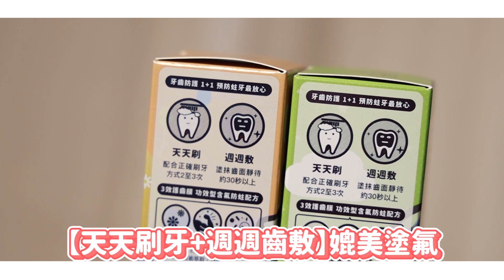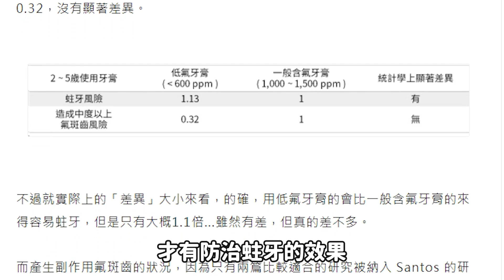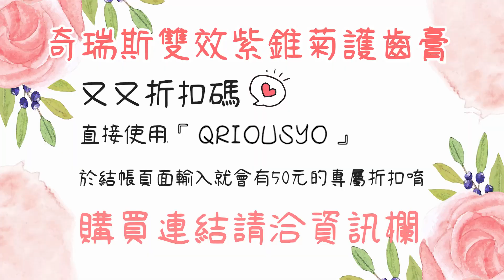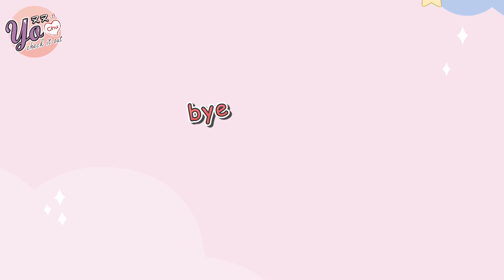【又在亂買🛒】小朋友開始換牙了!!! 兒童牙膏怎麼選?一定要含氟嗎?怎樣才有防蛀效果?｜奇瑞斯紫錐菊雙效護齒膏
更多✨Qrious奇瑞斯雙效紫錐菊護齒膏✨

歡迎用新台幣給又又鼓勵🤑🤑
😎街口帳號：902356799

💎斜槓賺個零用錢的小商店✨
👇👇傳說中的電競膜、HEN厲害的喉糖這裡買👇👇

💎又又IG👉UNING_FI
🎧Padcast：